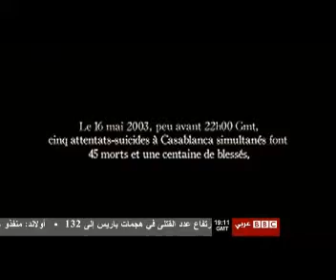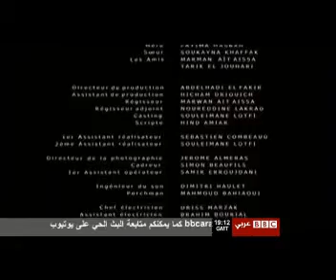SACRIFAKE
"SACRIFAKE" film court du réalisateur marocain Tarik EL JAOUHARI relate les attentats suicides du 16 Mai 2003 à Casablanca